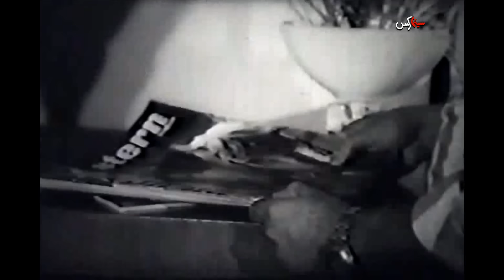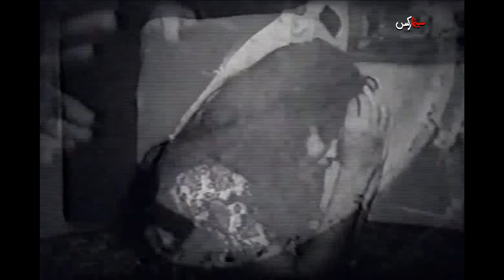فیلم دفاع از ناموس | ۱۳۵۴ | نسخه کمتر دیده شده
فیلم دفاع از ناموس | ۱۳۵۴ | محمد تقی کهنمویی و حسن رضیانی | نسخه کامل

✅خلاصه داستان👇
کیومرث (پیمان)، که از فرنگ بازگشته، همراه پدرش نواب (محمود تهرانی) و مباشرش (حسن رضیانی) به روستا می روند. کیومرث خود را به دو دختر کبلعلی (محمدتقی کهنمویی): آسیه (آرام) و آمنه (شهرآشوب) نزدیک می کند. کیومرث با وعده و وعید آسیه را اغفال می کند و نواب برای جلوگیری از آبرو ریزی پیش تر او را به شهر می فرستد، و چندی بعد او را مجبور می کند که به ازدواج با آسیه تن در دهد. نواب در حادثه ای می میرد و کیومرث قبل از مراسم ساختگی ازدواج، آسیه را به مرد هوسرانی (خشایار) می سپارد. کبلعلی همراه دخترش مجلس را به سوی روستا ترک می کنند. مرد هوسران و نامزدش کیومرث را به افلاس می کشانند و وکیل خانوادگی او اعلام می کند که نواب ثروتش را برای عروسش آسیه به ارث گذاشته است. کیومرث به روستا می رود. وقتی او درصدد اغفال آمنه است به دست آسیه کشته می شود و با رسیدن ژاندرام ها کبلعلی خود را به عنوان قاتل معرفی می کند.